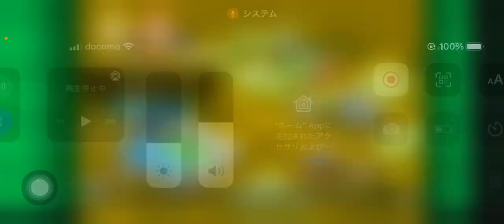【カルチョビットA 】1点を争う攻防！ ジャパンカップ準々決勝 武蔵野ホーネッツ戦【397】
‹前提›
1. 補強は女子選手のみ。安い年俸の選手を優先的に獲得
2. 基本的に「攻撃」戦術。カードをいっぱいもらいやすいと聞いたので
3. 相手の力に応じて出場選手をローテーション
4. FWは今はくるみ頼りだが、複数のポイントゲッターを作る